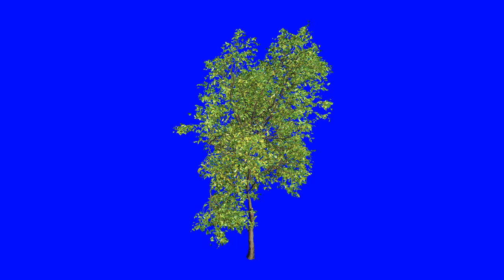Animated Tree 4K UHD 🌳 | Blue Screen / Chroma | Free Stock Footage